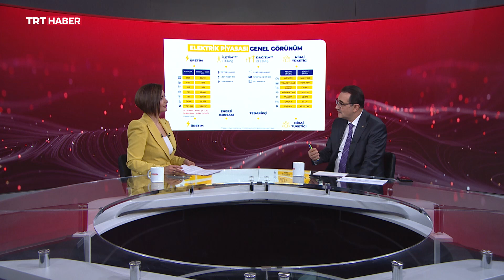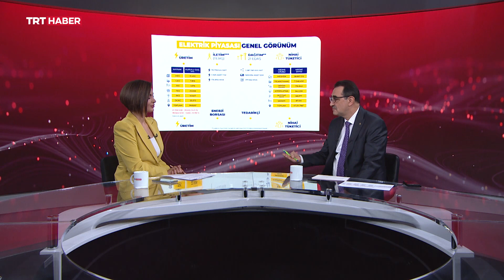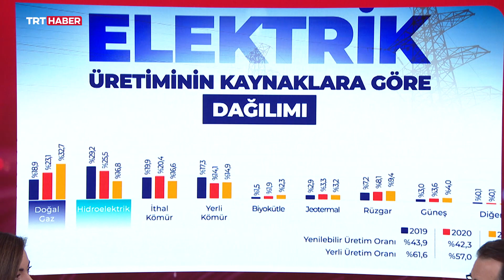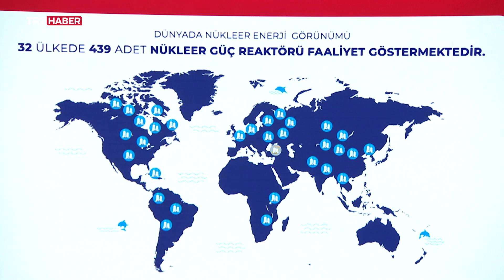Enerji ve Tabii Kaynaklar Bakanı Fatih Dönmez - 01.03.2022 - Özel Röportaj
Enerji ve Tabii Kaynaklar Bakanı Fatih Dönmez, elektrikte yeni düzenlemenin detaylarını TRT Haber'de açıkladı.